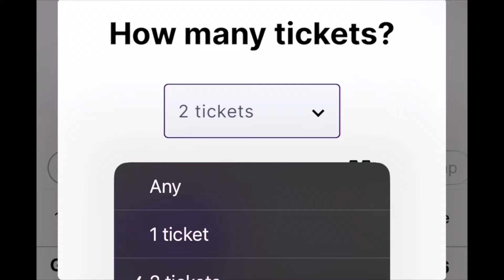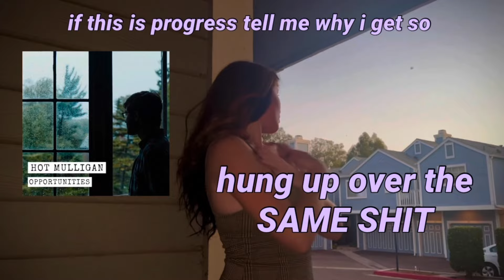You Versus Nostalgia 🕰️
🦇Babe my money is on YOU is that fight against nostalgia :) “Life has lost it’s meaning, true if you believe it..” -Neck Deep
You’re bound to live a long incredible life and I’m rooting for you!

Check out @JericoSerious here on YT :) BIG TY TO HIM FOR HELPING ME MAKE EVERY VIDEO A LITTLE BETTER

👾AND ANOTHER HUGE THANK YOU TO HIM FOR THE THUMBNAIL UPGRADE 👾

TO THE NOT NICE PERSON THAT STOLE MY MACBOOK.  karma will make sure you GET what’s coming to you!! Shame on you!!

 Consider  sharingg] if you enjoyed ♠️👾
KICK TODAYS A$$ & DON’T WORK TOO HARD - LET’S BE FRIENDS, MY IG IS

KELLYY.FAGAN

SOURCES:

*I DONT HAVE TIKTOK TO GET THE LINK FOR MIA’S VIDEO, LEFT HER HANDLE ON SCREEN MY FRIEND SCREENRECORDED FOR ME! SRRY MIA!*
YOUTUBE VIDEOS:
(some of the covers used were me🫣🥰)